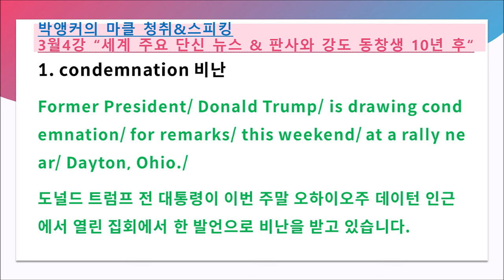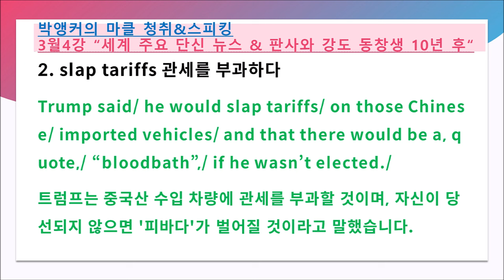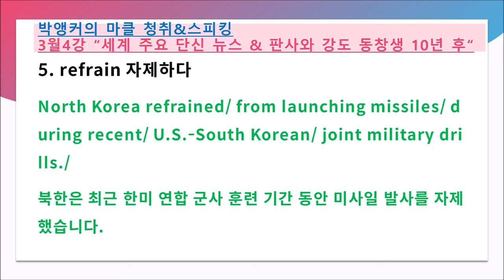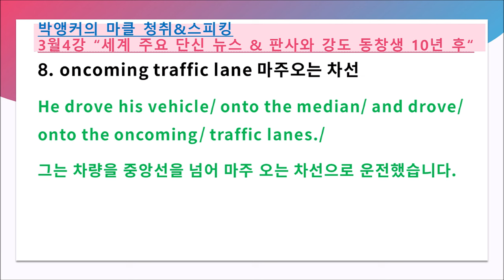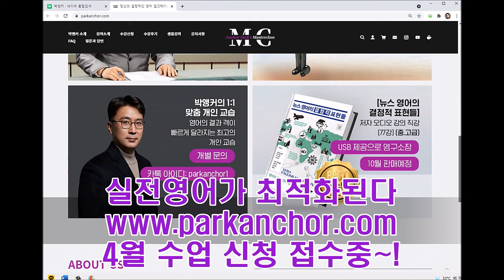2024년 3월 4강 예습과 복습 자료 (박앵커의 마스터클래스, parkanchor.com, 한국인에게 최적화된 통합방식의 실용영어)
1. condemnation 비난
Former President/ Donald Trump/ is drawing condemnation/ for remarks/ this weekend/ at a rally near/ Dayton, Ohio./
도널드 트럼프 전 대통령이 이번 주말 오하이오주 데이턴 인근에서 열린 집회에서 한 발언으로 비난을 받고 있습니다.

2. slap tariffs 관세를 부과하다
Trump said/ he would slap tariffs/ on those Chinese/ imported vehicles/ and that there would be a, quote,/ “bloodbath”,/ if he wasn’t elected./
트럼프는 중국산 수입 차량에 관세를 부과할 것이며, 자신이 당선되지 않으면 '피바다'가 벌어질 것이라고 말했습니다.

3. graphic language  노골적인 표현
This is what Trump does./ You know,/ he throws out/ this kind of violent,/ graphic language,/ generating headlines./ Then he can wave his hand/ and blame the media/ for creating/ some false narrative./
이것이 트럼프가 하는 일입니다. 트럼프는 이런 종류의 폭력적이고 노골적인 표현을 쏟아내며 헤드라인을 장식합니다. 그런 다음 손을 흔들며 언론이 잘못된 이야기를 만들어냈다고 비난할 수 있습니다.

4. Joint Chiefs of Staff 합동참모본부
South Korea’s/ Joint Chiefs of Staff says/ that North Korea launched/ several suspected/ short range/ ballistic missiles/ which flew eastward/ into the sea./
한국 합동참모본부는 북한이 단거리 탄도 미사일로 추정되는 발사체 여러 발을 발사해 동쪽으로 바다로 날아갔다고 밝혔습니다.

5. refrain 자제하다
North Korea refrained/ from launching missiles/ during recent/ U.S.-South Korean/ joint military drills./
북한은 최근 한미 연합 군사 훈련 기간 동안 미사일 발사를 자제했습니다.

6. backslide 퇴보하다
In a speech/ at the opening/ of the third Summit/ for Democracy/ in Seoul,/ Secretary of State Blinken/ warned/ of democratic backsliding/ in many countries./
서울에서 열린 제3차 민주주의 정상회의 개막 연설에서 블링큰 국무장관은 많은 나라에서 민주주의가 퇴보하고 있다고 경고했습니다.

7. the court of law 법정
Now decades later/ the two/ have been brought together/ in the court of law,/ with Arthur Booth/ breaking down in tears/ during the unexpected/ reunion./
수십 년이 지난 지금 두 사람은 법정에서 재회했고, 아서 부스는 뜻밖의 재회에서 눈물을 흘리며 오열했습니다.

8. oncoming traffic lane 마주오는 차선
He drove his vehicle/ onto the median/ and drove/ onto the oncoming/ traffic lanes./
그는 차량을 중앙선을 넘어 마주 오는 차선으로 운전했습니다.

9. run-in  충돌
For the last ten years,/ Mr. Booth/ has stayed away/ from gambling and drugs./ He has not been charged/ or arrested/ or had any run-ins/ with police/ on anything.
지난 10년 동안 부스 씨는 도박과 마약을 멀리했습니다. 그는 어떤 일로든 경찰과 충돌한 적이 없으며 기소되거나 체포된 적도 없습니다.

10. turn one’s life around 인생을 역전시키다
He needed/ to hear/ from someone/ who believed/ in him./ But in the end,/ he took responsibility/ for his own life/ and turned it around./
그는 자신을 믿어주는 사람의 말을 들을 필요가 있었습니다. 하지만 결국 그는 자신의 삶에 대한 책임을 지고 삶을 반전시켰습니다.

여러분 모두 실전영어 강자가 되세요.

🥇2023년 저서 일명 뉴결표2 "뉴스 영어의 결정적 심화 표현들" 판매 링크